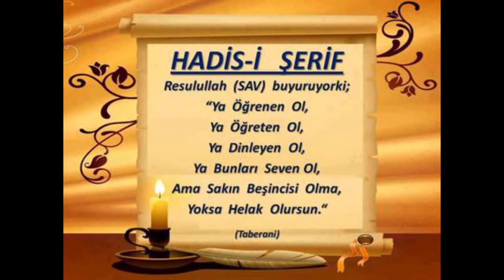23) Bustânü'l-Ârifîn- Ahlak - Seyda Molla Selahattin Atalay - Huzur Medreseleri